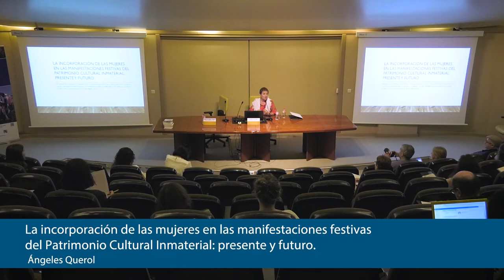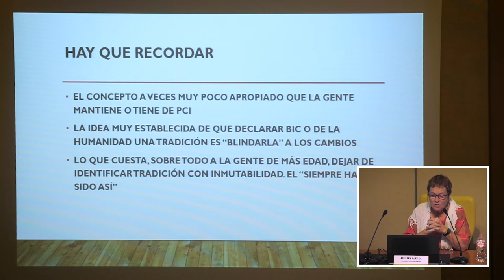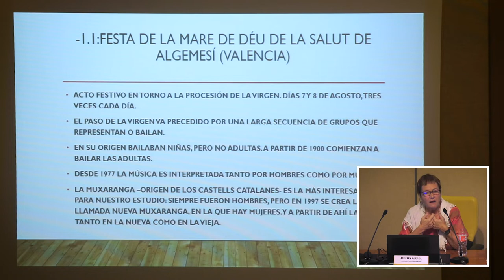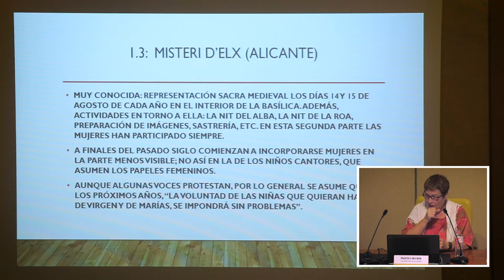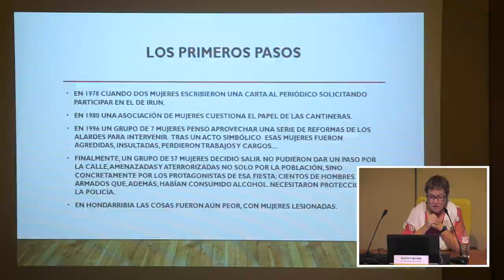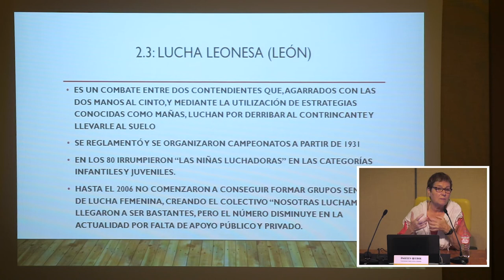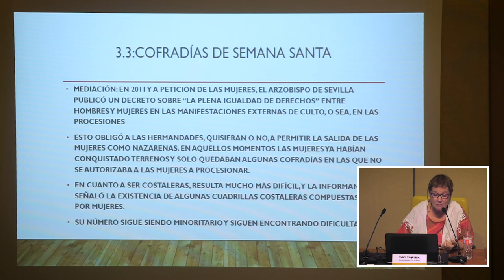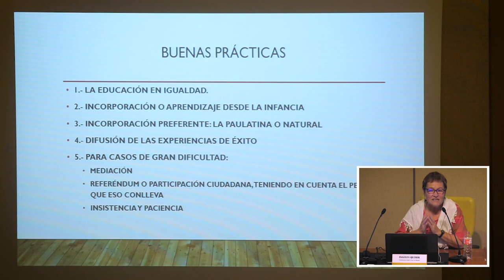La incorporación de las mujeres en las manifestaciones festivas del Patrimonio Cultural Inmaterial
Ángeles Querol Fernández.

Las sesiones del martes 28 comenzaron con la intervención de Ángeles Querol Fernández de la Universidad Complutense de Madrid, sobre ‘La incorporación de las mujeres en las manifestaciones festivas del Patrimonio Cultural Inmaterial: presente y futuro’.